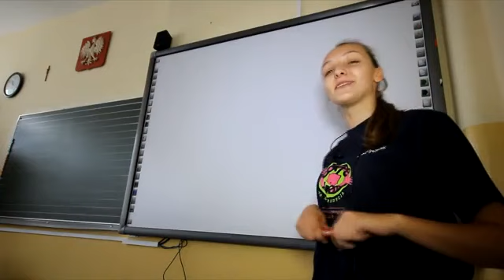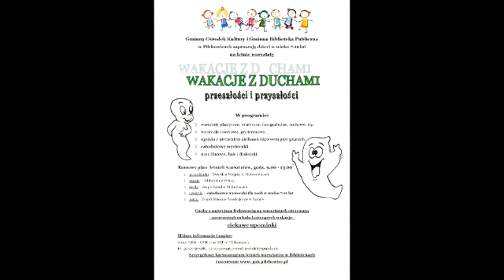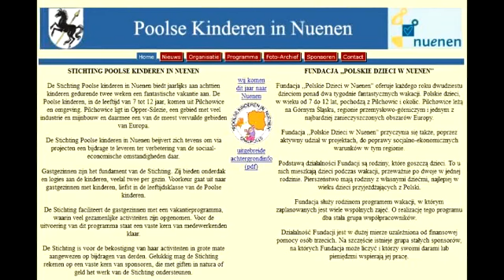Gminna Inauguracja roku szkolnego w Pilchowicach